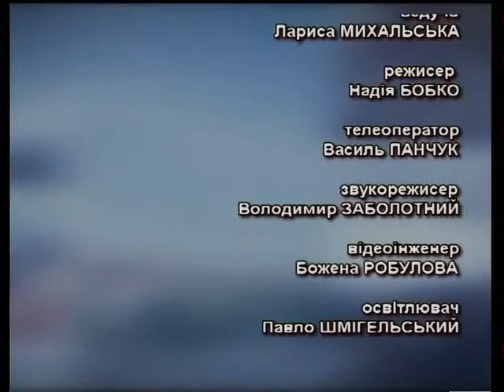Тема дня 7 11 2017 Агропромисловий розвиток ОДА